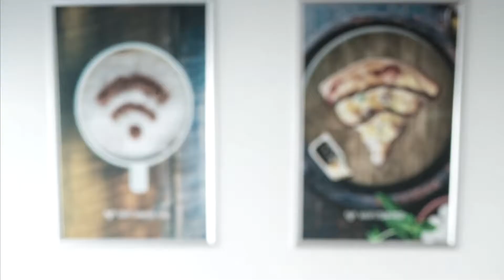DIY OFFICE HALLOWEEN DECOR 2017 🎃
One is never too old to go for trick or treat! Here are some halloween costume and makeup ideas for you from our faBOOlous Halloween Party 2017. Happy Hall🎃ween!
For Wi-Fi, download WiFi Master Key app now!